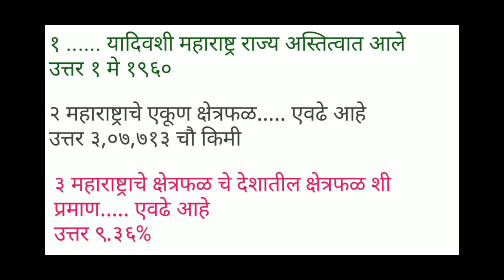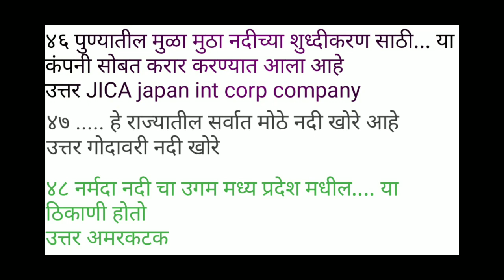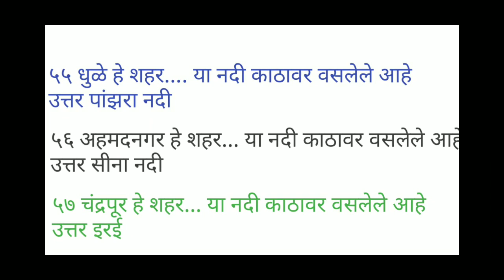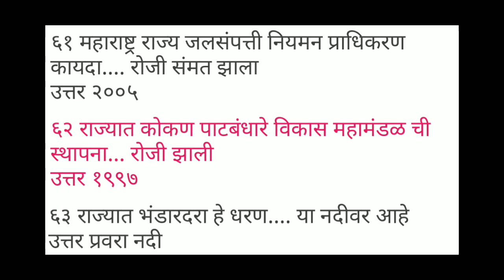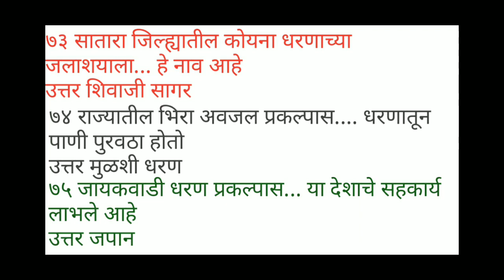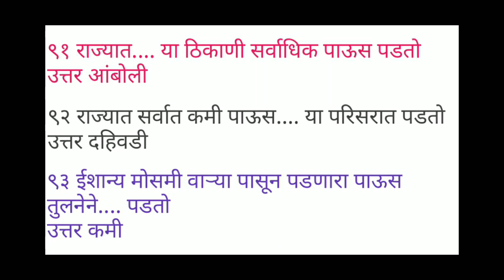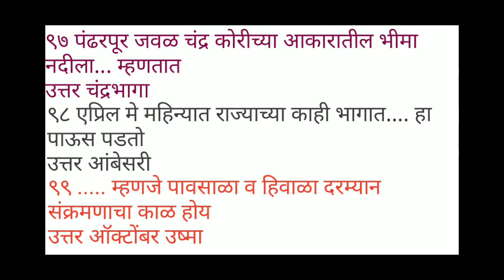Fastrack revision session महाराष्ट्राचा भूगोल भाग १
Fastrack revision session
महाराष्ट्राचा भूगोल भाग १